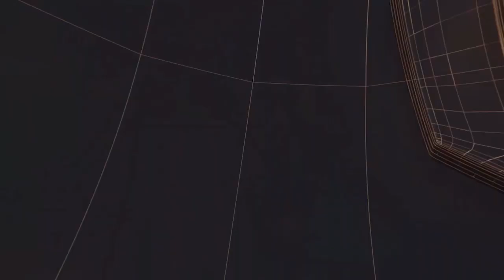स्थापना समिति की बैठक में उपायुक्त महोदय गोड्डा के द्वारा मुख्य बिन्दुओं पर विचार करते दिएआवश्यकदिशा